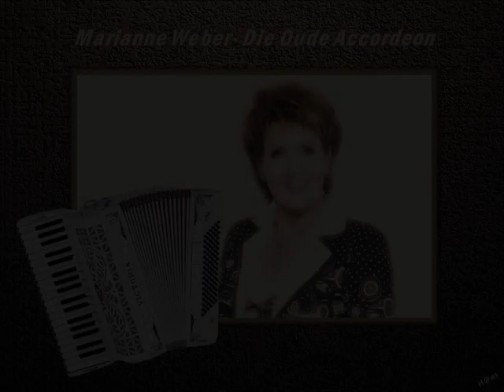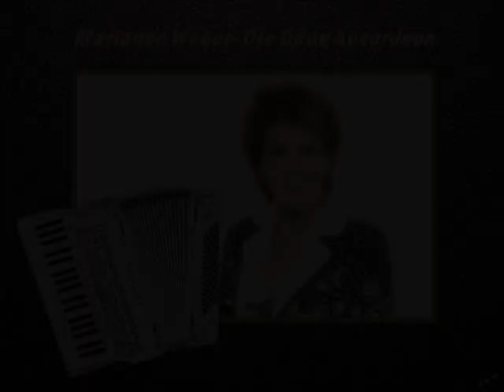Marianne Weber - Die Oude Accordeon